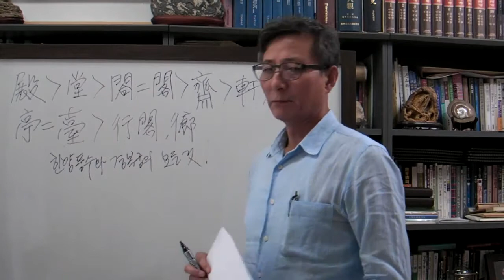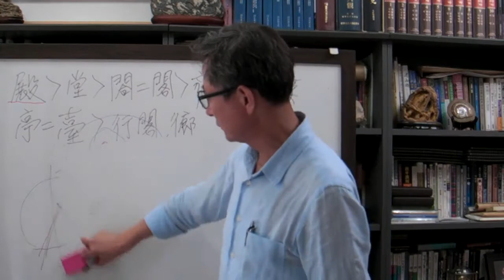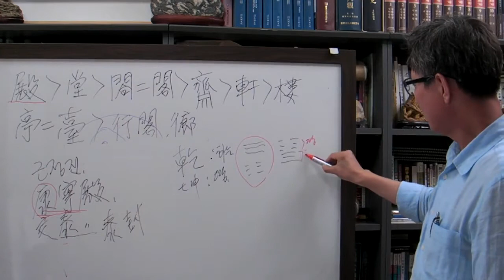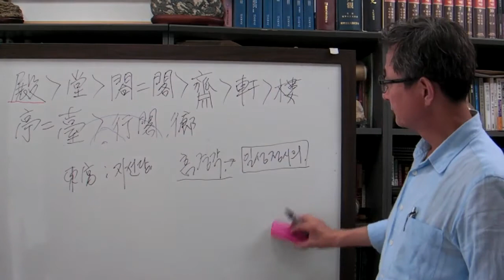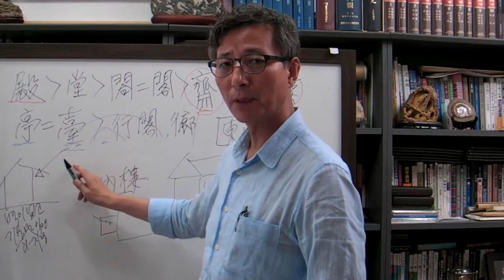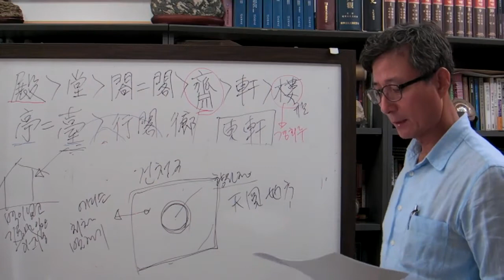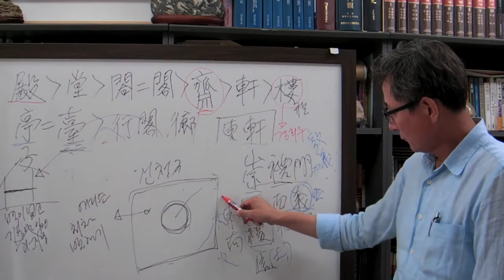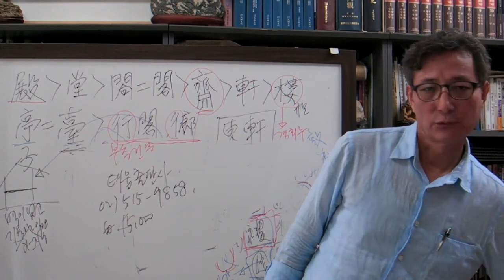건물에도 등급과 신분이 있다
[한양풍수와 경복궁의 모든 것/태웅출판사/안국준 저] 의 저자 안국준이 설명하는 건물의 등급과 신분